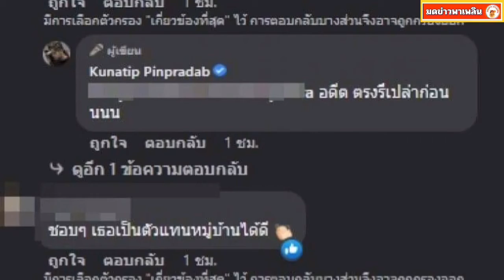โม อมีนารู้ยัง? นิก คุณาธิปโพสต์ฝากถึง